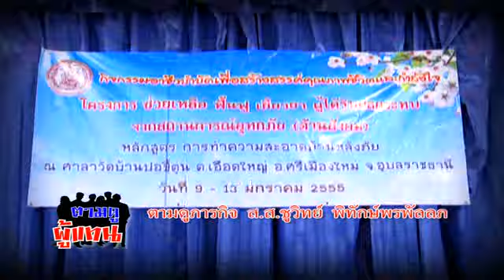ตามดูผู้แทน ชูวิทย์ 2